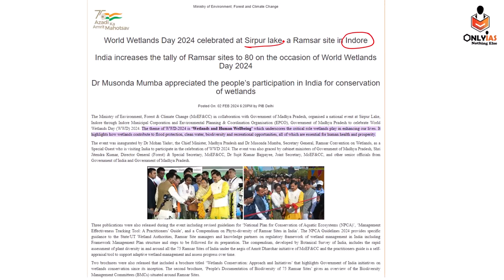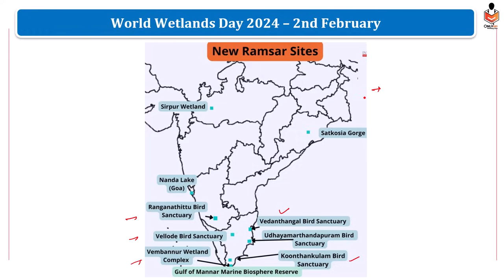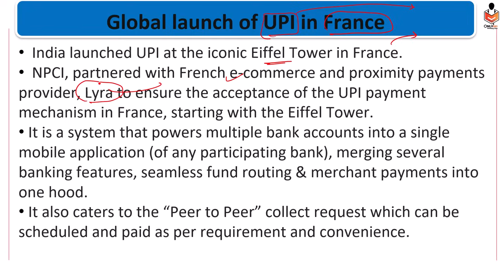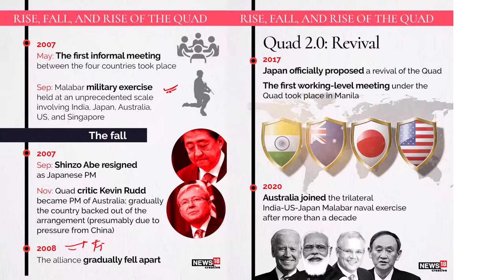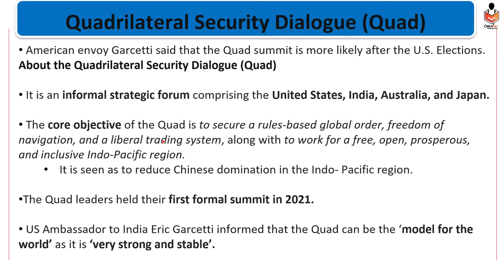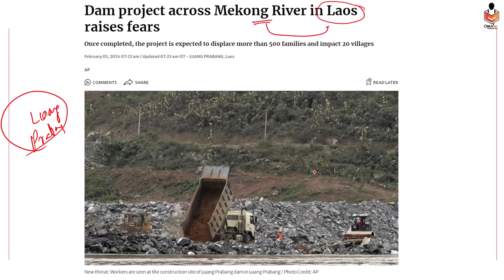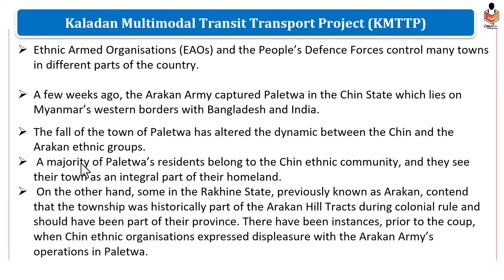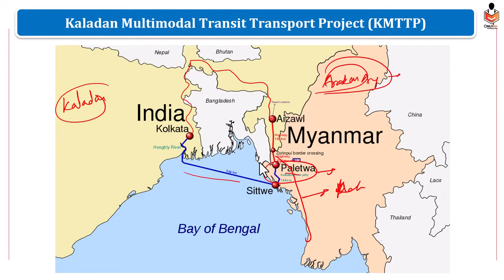Places in NEWS | Important Places of Week in NEWS | UPSC Prelims 2024 | Geography in NEWS | OnlyIAS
PW OnlyIAS Offline COURSE की अधिक जानकारी के लिए Link पर कर दिए गए Form को Fill करे
UPSC Foundation Batch 2025 📚
1. Titan 2.0 (English) 2025
2. Sankalp 4.0 (Hinglish) 2025
3. Sankalp 4.0 (Hindi) 2025
UPSC Prelims Test Series 2024
Offline Series
1. RPP (Rigorous Prelims Program) - 2024 - Offline (English)
2. RPP (Rigorous Prelims Program) - 2024 - Offline (Hindi)
3. RPP (Rigorous Prelims Program) - 2024 - Offline Lucknow (English)
4. RPP (Rigorous Prelims Program) - 2024 - Offline Lucknow (Hindi)
5. RPP (Rigorous Prelims Program) - 2024 - Offline Patna (English)
6. RPP (Rigorous Prelims Program) - 2024 - Offline Patna (Hindi)
1. RPP (Rigorous Prelims Program) - 2024 - Online (English)
2. RPP (Rigorous Prelims Program) - 2024 - Online (Hindi)
For Lecture Pdf Join Telegram Channel
indian express newspaper today,
Indian express,